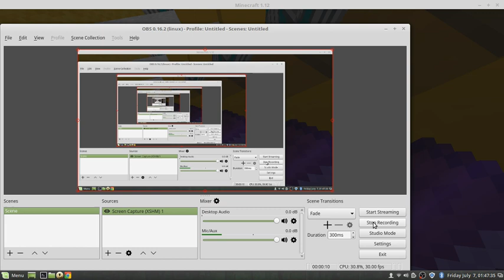Idiot jumps in lava and dies *GRAPHIC*